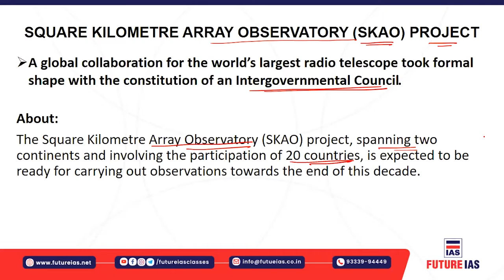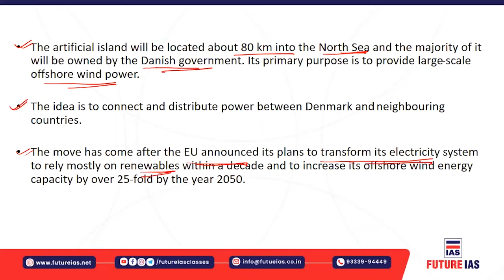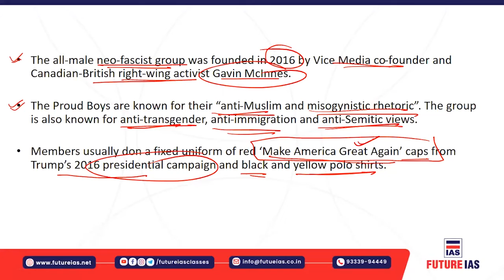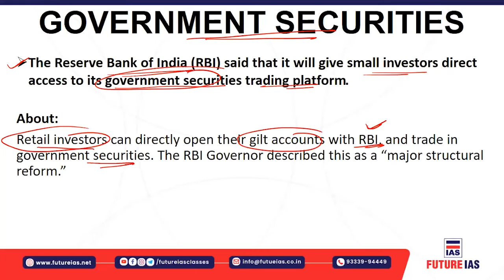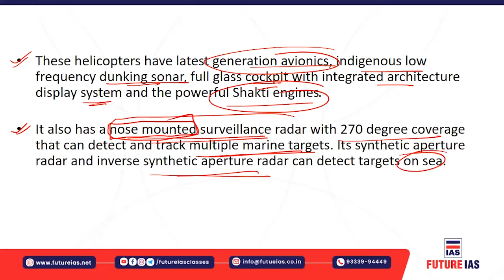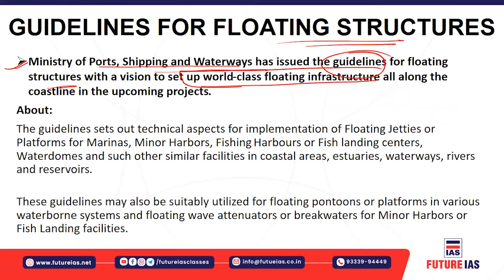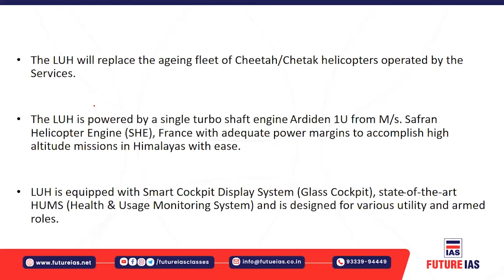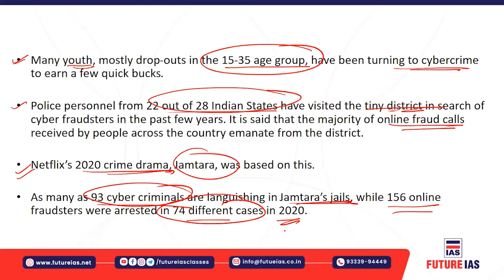Current Affairs | 06 February 2021 | Future IAS Classes | UPSC